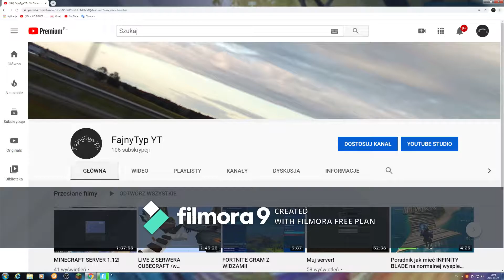FORTNITE gramy 2 rundy!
8 łapek w gure to robie kolejny Odcinek. WBIJAJCIE NA KANAŁ